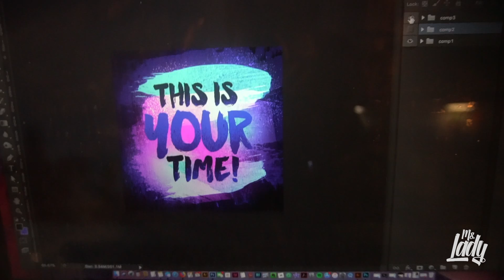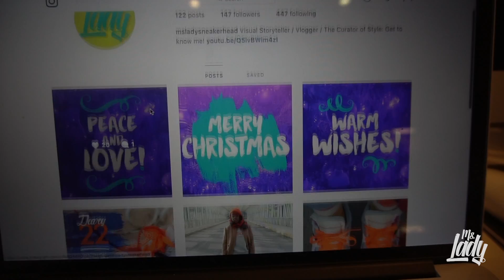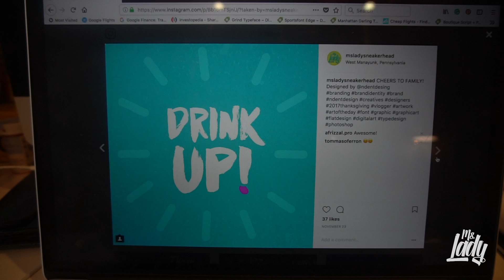Diary Entry 23 : Nike Vapormax SE Review + Best Sneaker of 2017 + Electric Street Mural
2017 is almost over, time to shift gears into 2018. Watch my final sneaker review of 2017 and a super this dope neon mural I found in South Philly!